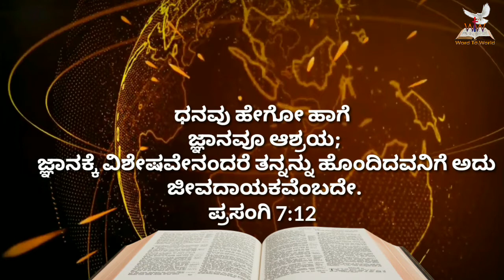🌄ಉದಯಕಾಲದ ವಾಕ್ಯ || ಪ್ರಸಂಗಿ 7:12 || June 29 || Bro Robin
Prayer Helpline
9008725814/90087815